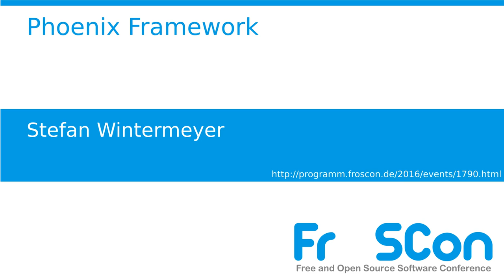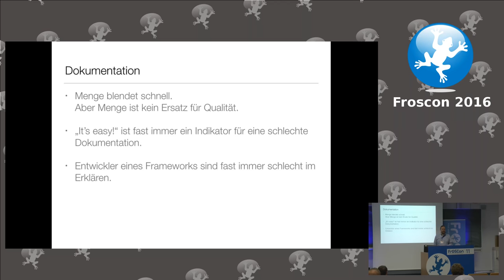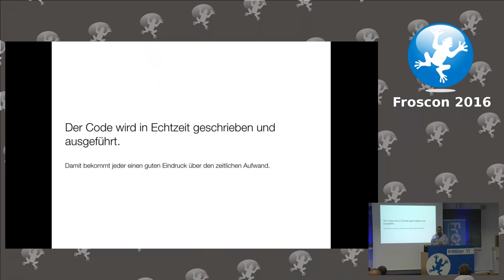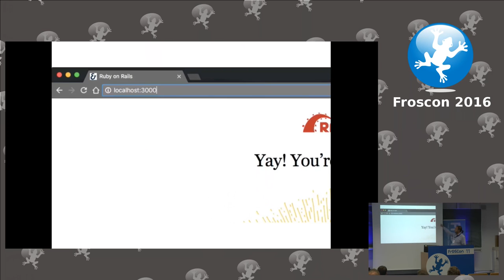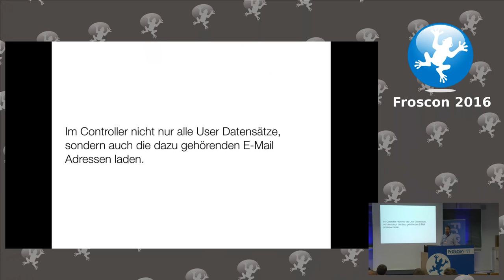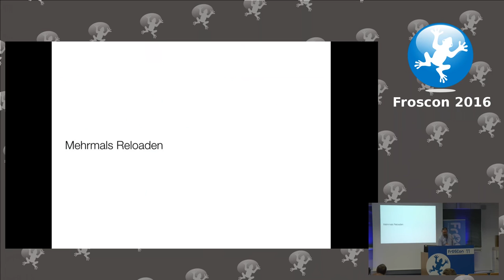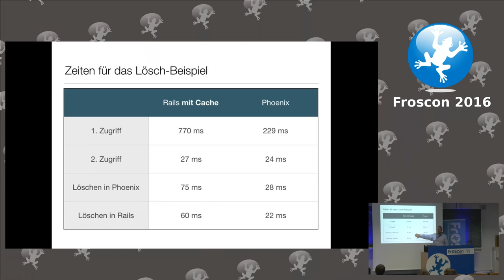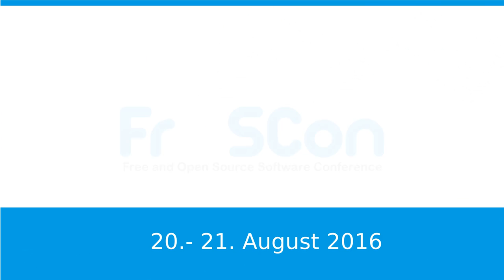Stefan Wintermeyer: Phoenix Framework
Das mit der neuen Programmiersprache Elixir geschriebene Webframework Phoenix wird von vielen Ruby on Rails Entwicklern bereits als die beste Erfindung seit geschnitten Brot gefeiert. Ist das so oder ist der Hype übertrieben? Muss man sich wirklich eine funktionale Programmiersprache antun? Ist Phoenix wirklich so viel schneller?

Stefan Wintermeyer